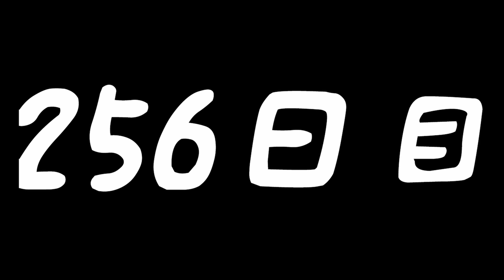【365日企画】毎日腕立て伏せ256日目！！！ 富士フイルム X-H1 シグマ12-24mm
こんにちは！！
今日は365日企画 毎日腕立て伏せ256日目！！！です！！

撮影カメラ X-H1 シグマ12-24mm